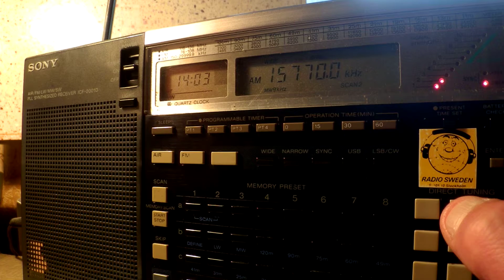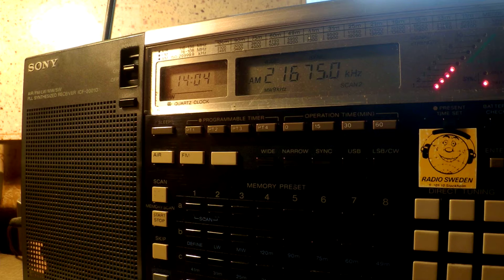07 03 2016 WRMI#7 relay Brother Stair, instead Radio Africa Network to NCAf 1403 on 21675 Okeechobee